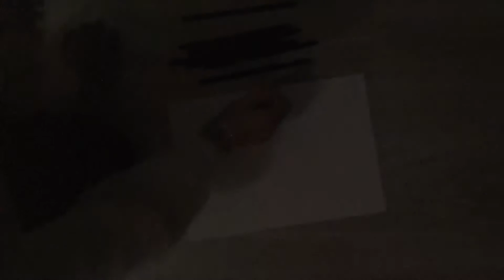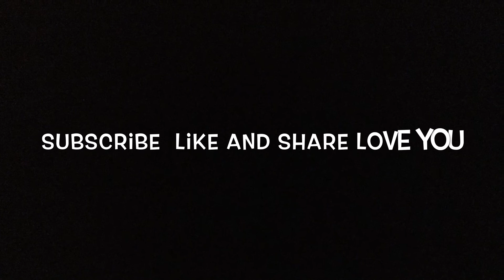How to draw a cute girl